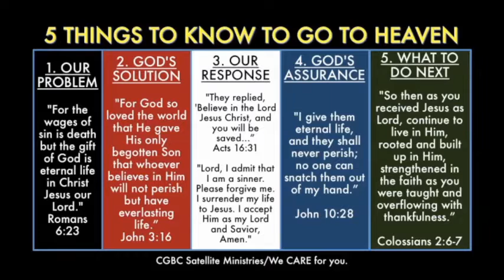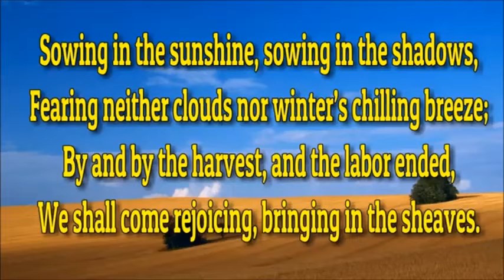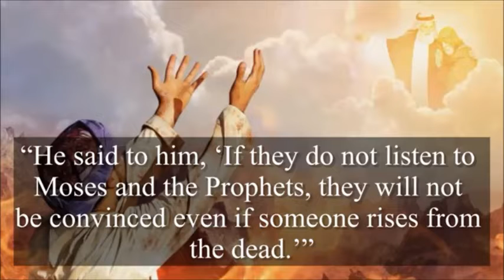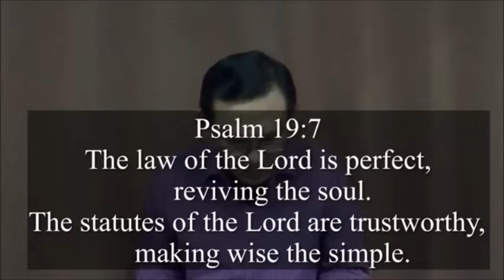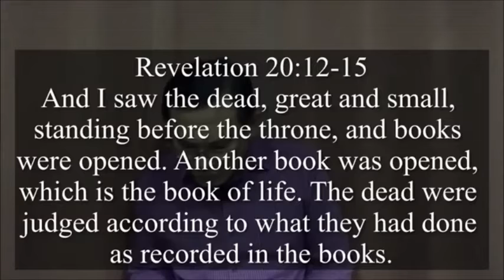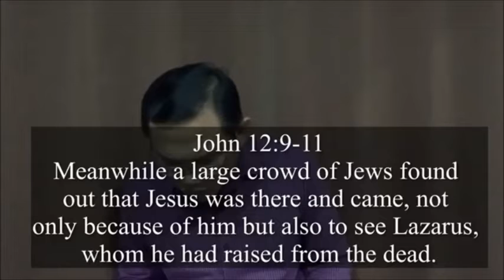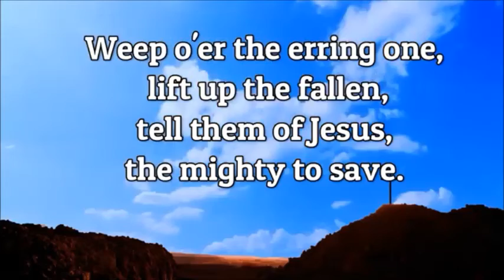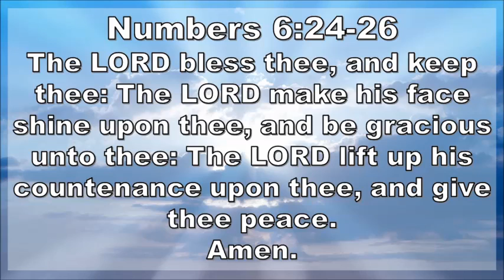Sunday Service - 15 May 2022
Title: “The Place called Hell”